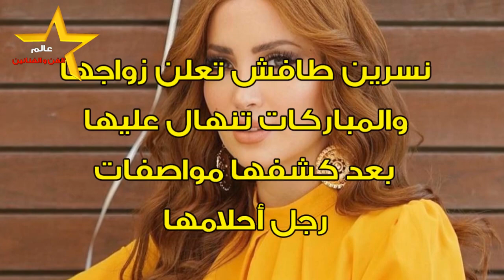نسرين طافش تعلن زواجها والمباركات تنهال عليها بعد كشفها عن مواصفات رجل احلامها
نسرين طافش اعلنت عن ارتباطها خلال الساعات الماضية خلال
وجودها في مصر، في خطوة جاءت بعد كشفها عن مواصفات فتى
أحلامها، وقد حرص العديد من النجوم على تقديم التهاني والمباركات
للفنانة السورية